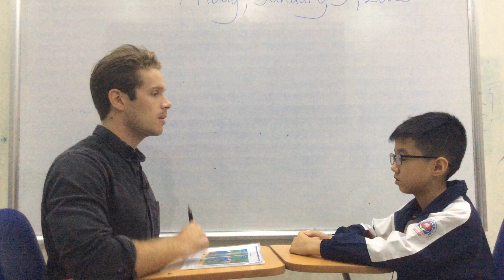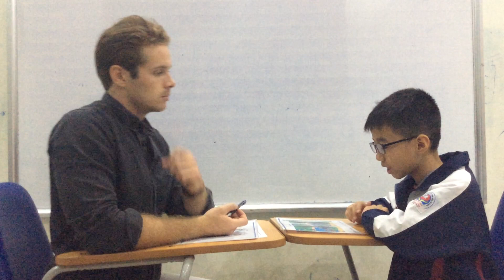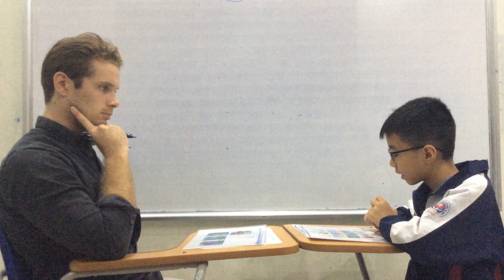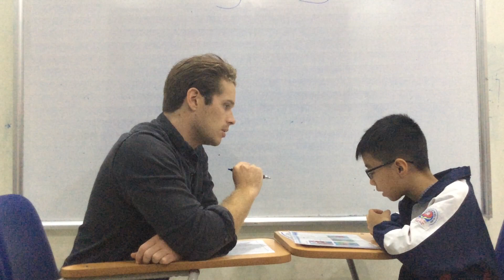Hệ thống Anh ngữ Nemo - Tiếng Anh trẻ em 4-15 tuổi Tùng Lâm - F2G - Test 2